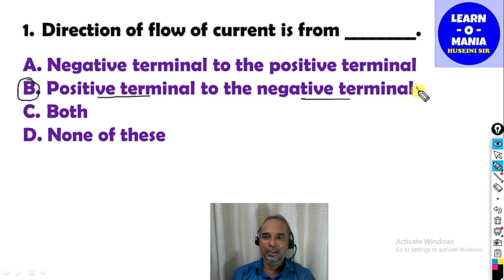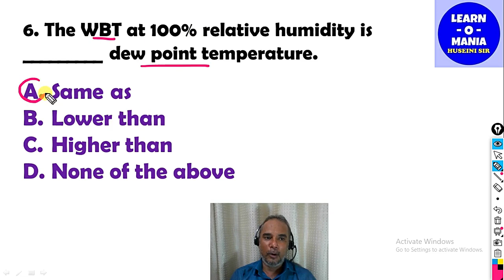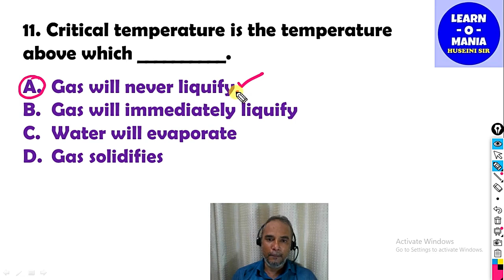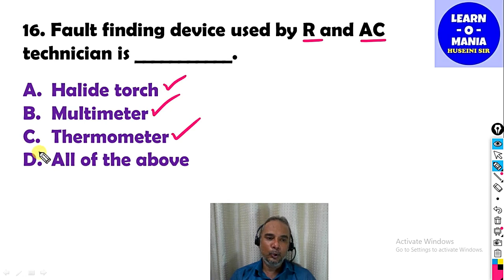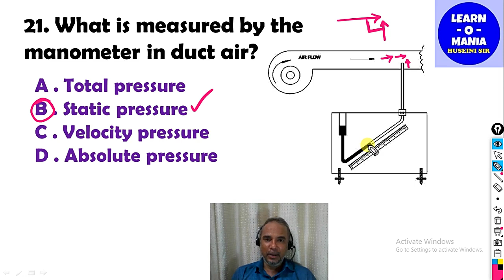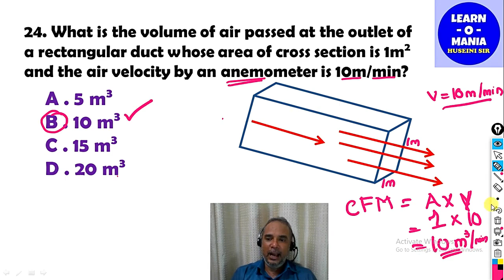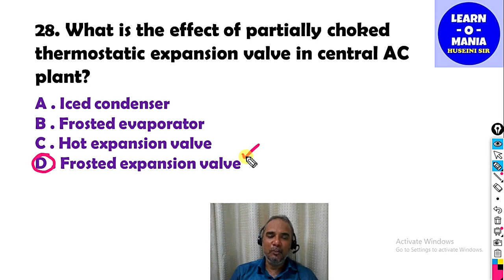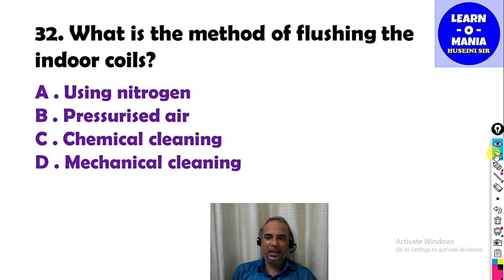ITI HVAC QUIZ NO 05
HVAC QUIZ # 05

Ye video HVAC se related quiz kaa fifth part hai.
Aasha karta hu ki aap logo ko ye videos ki series pasand aayegi.

Students se meri request hogi ki aap is video ko barabar se dekhe aur samje. MCQ question ko solve karne me jaroor aap ki madad hogi.